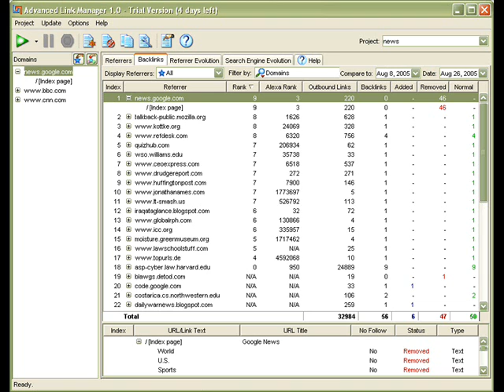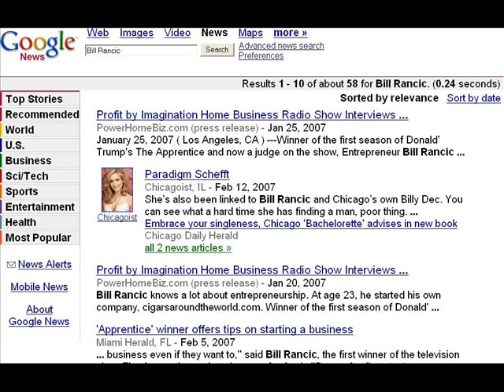How to Get a Top 10 Google News Search Ranking for Free